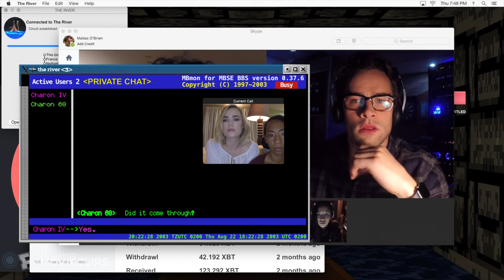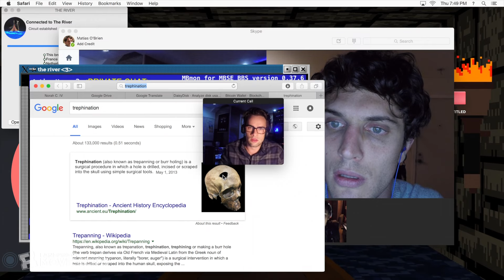Unfriended: Dark Web - Skull Drilling Scene (2/10) | Movieclips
Unfriended: Dark Web - Skull Drilling: Charon makes a dark request to Matias (Colin Woodley).

FILM DESCRIPTION:
After finding a laptop, a young man goes online to play a game with five of his good friends. He shows them a mysterious folder that plays disturbing videos of people who appear to be in danger. They then receive an anonymous message that tells them they will all die if they disconnect or call the police. The planned night of fun quickly turns deadly as each user becomes the target of something sinister while the others watch helplessly in terror.

CREDITS:
Cast: Andrew Lees, Betty Gabriel, Colin Woodell, Connor Del Rio, Douglas Tait, Jake Paul, Rebecca Rittenhouse
Producer: Jason Blum
Director: Stephen Susco
Screenwriter: Stephen Susco